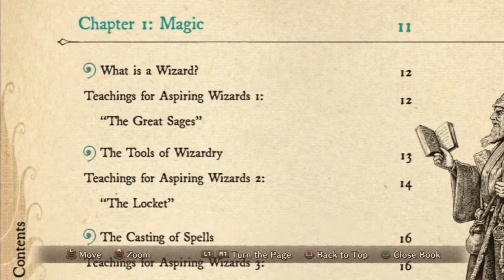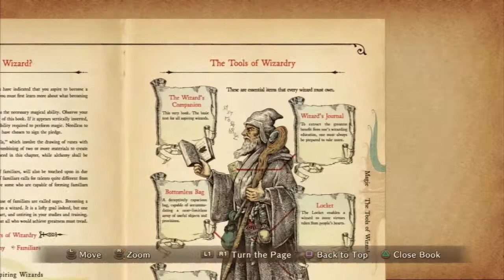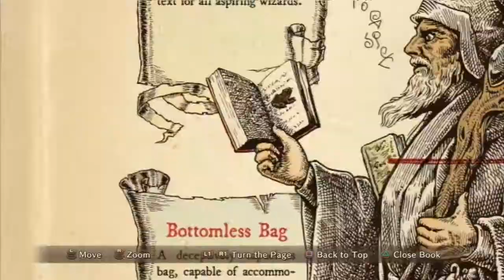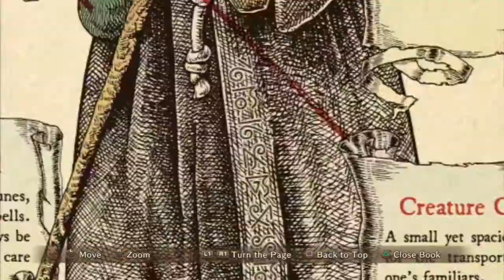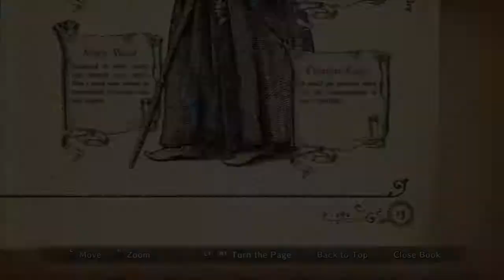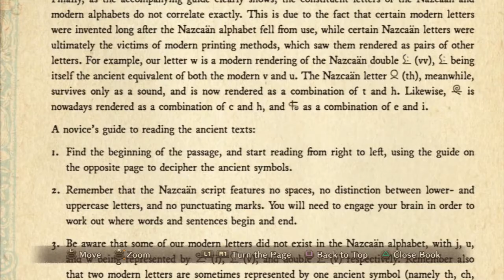Ni No Kuni - Part 24 "Errand doing"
In this episode I won't continue the story. Will do some errand hunting and go to places which I found meanwhile (casino and hidden forest). The story continues in the next episode! Please write a comment what you think about these errand doing. If you do not like these episodes in the furute I won't do anything like this.

Ni no Kuni follows the journey of Oliver, a resident of Motorville. While trying out a new vehicle designed by his friend Philip, Oliver almost drowns, but is saved by his Mother, Allie; however, she immediately dies from heart problems after saving him. As Oliver cries, his tears cause his doll, a gift from his mother, to come to life and reveal itself as a fairy named Drippy, who tells Oliver that he is from another world where an evil wizard named Shadar took control. He also tells Oliver that each person from his world has a "soulmate", a person that shares a link with someone in Oliver's world, and that his mother looks very much like a great sage, Alicia, who was captured by Shadar. Realising that Alicia must have been Allie's soulmate, Oliver sets out with Drippy to travel to the other world and rescue Alicia in the hope that doing so will bring Allie back in his world.

Oliver (オリバー Oribaa?), voiced by Adam Wilson, is an earnest and cheerful thirteen-year-old boy. He's an amateur engineer, who loves nothing more than talking to his friend Philip about gears, gaskets, and all things mechanical. Not long after his mother dies, Drippy appears and they set off on a journey together to the other world.
Drippy (シズク Shizuku?), voiced by Steffan Rhodri, proclaims himself to be Lord High Lord of the Fairies. The despicable Shadar turned him into a doll, but the curse was lifted when he was touched by Oliver's tears. Drippy guides Oliver every step of the way on his journey to the other world to defeat Shadar.
Esther (マル Maru?), voiced by Lauren Mote, is a bright and cheerful girl who Oliver meets in the other world. She loves music, and her dauntless positivity pulls the friends through many a scrape. Her soulmate in Oliver's world is the shy and withdrawn Myrtle.
Swaine (ジャイロ Jairo?), voiced by Louis Tamone, is a thief who will stoop to even most cowardly of means to get by. He and Oliver meet when he takes a crucial item from the group, and joins them in their quest soon after.
Marcassin (ラース Lars?), voiced by Iain McKee, is known as the "Porcine Prince" of the technological kingdom of Hamelin. He is also a sage with a misguided heart that is revealed to be broken. Oliver and friends help him with his problem, and later, he joins the group on an important mission.
The White Witch (白き聖灰の女王 Shiroki seihai no jōu?), voiced by Jennifer Bryden, watches Oliver's every move, though her true motives remain shrouded in mystery. She is the head of the council of Zodiarchs, who govern the fate of the world, and is regarded as their Queen.
Shadar (ジャボー Jabō?), voiced by Brian Protheroe, is the Dark Djinn has been robbing people's hearts of their virtues, leaving them broken hearted. He has also banned magic in other world, and the people live in fear of him. Shadar serves the White Witch in bringing despair to the world, and ultimately is tasked with its destruction, coming to be known as "the Executor" amongst the Zodiarch Council.